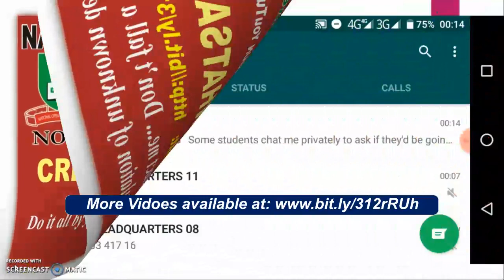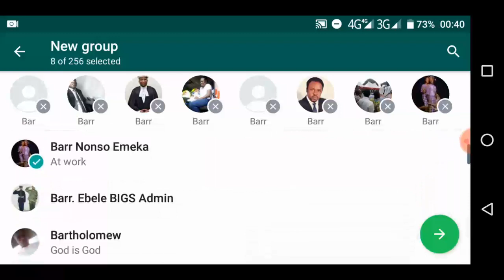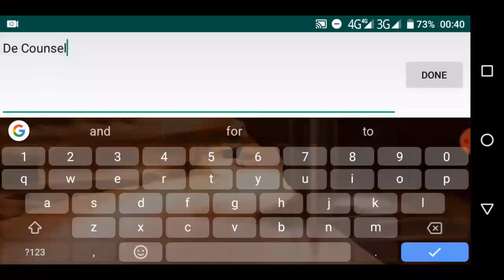Create Family WhatsApp Group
Now, you can create a family WhatsApp group and share your situations together because you're stronger together